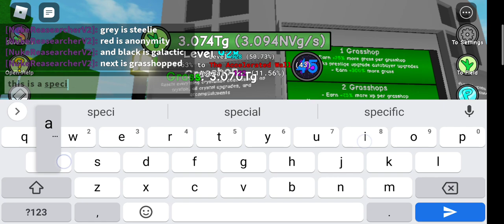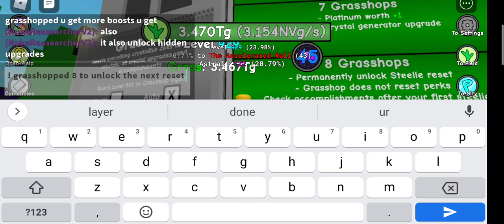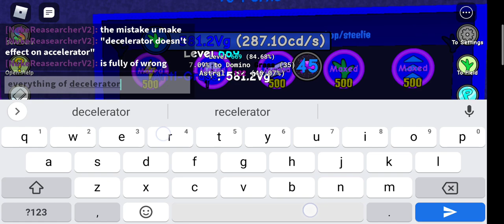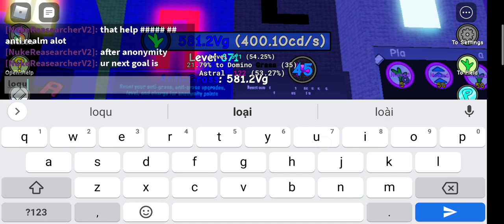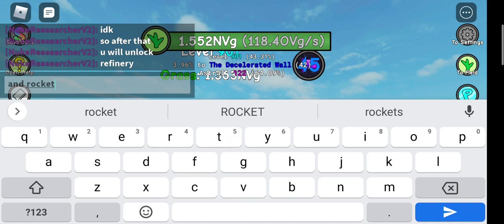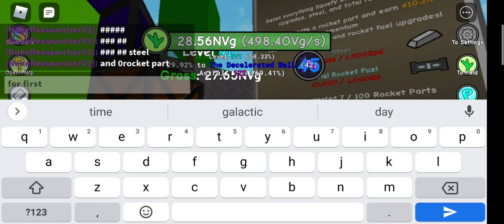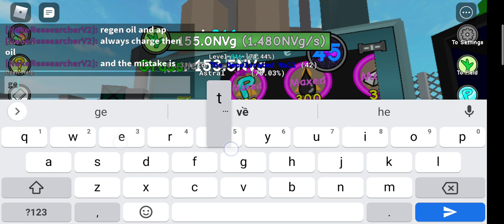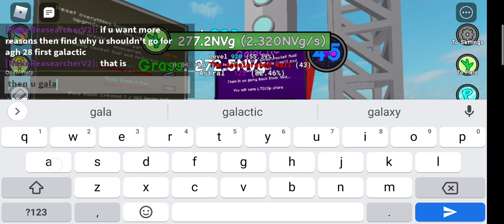All mistakes u would get in grass cutting incremental(Start-Galactic)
(Start): 0:00
(Accomplishment): 1:20
(Grasshopped): 6:45
(Steelie): 9:30
(Decelerator): 12:00
(After decelerator): 19:25